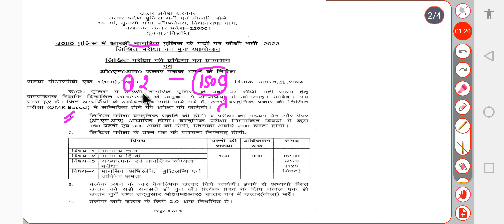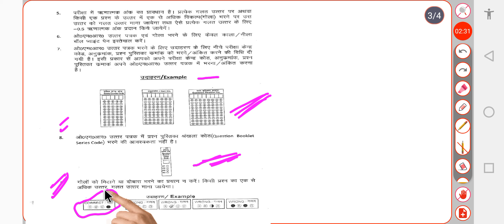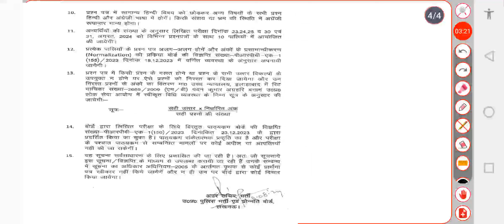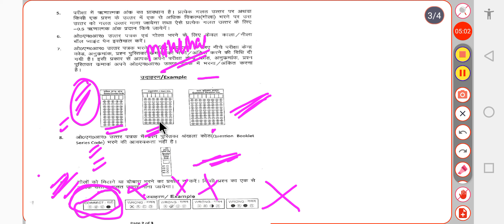Up police omr sheet guidlines जारी हो गई | admit card बहुत जल्द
up police exame date out
up police re exame DATE out
up police re exame DATE out 2024
up police re exame DATE
up police re exame date decalaire
up police re exame date अब सितंबर मे hoga
up police re exame date notice up police re exame date 2024 || जून के last week तक होगा पेपर ||notice viral up police re exame
notice exame date up police
notice re exame date up police
up police re exame date bharti board
up police viral exame date
up police notice
up police re exame
up police re exade date
up police viral
up police
up police constable 2024
up police constable re exame
up police constable 2024 re exame
up police constable 2024 re exame date
up police constable
by manisha teaching wallah